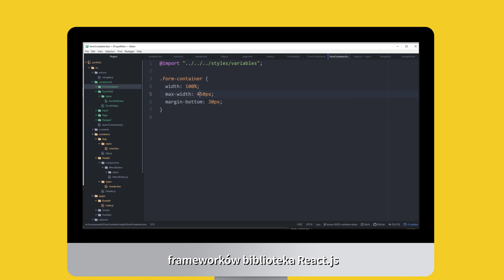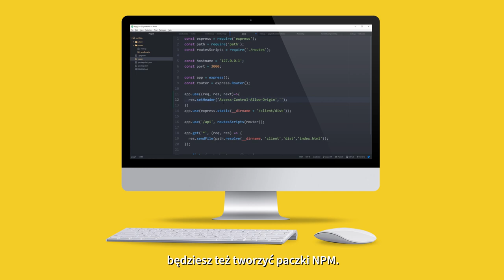React.js i Node.js. Budowanie serwisu w oparciu o popularne biblioteki języka JavaScript